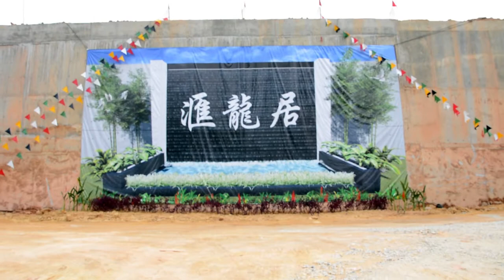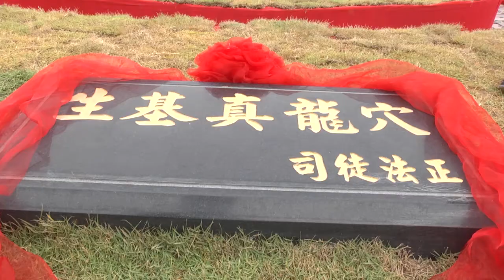TUSITA MEMORIAL PARK VIDEO REEL 2014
Filmed by Alfiearth Studio
AC160
AC130
D7100
Black edition